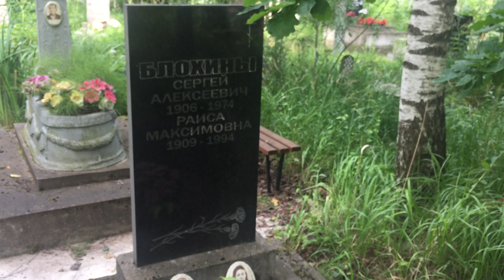Могила майора Сергея Блохина [1906—1974]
Блохин Сергей Алексеевич, р. 1906 г. умер 17 декабря 1974 г., майор, командир 330-го стрелкового полка 86-й стрелковой дивизии. В апреле 1942 года «Невский пятачок» удерживался только силами 330 стрелкового полка.
29 апреля 1942 года майор Блохин был тяжело ранен в обе ноги, в шею и тяжело контужен, пролежал на поле боя четыре дня, в бессознательном состоянии пленён немцами в районе Невской Дубровки.
Командир 330 стрелкового полка майор Блохин С. А. числился пропавшим без вести. Из списков Красной Армии был исключен приказом начальника Главного управления формирования и укомплектования войск Красной Армии № 0450/пр от 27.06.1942 года, как пропавший без вести. Однако Сергей Алексеевич был тяжело ранен, контужен, взят в плен, где немецкие врачи ампутировали ему обе ноги выше колен.
В 1944 году гитлеровцы, уходя из-под Ленинграда, принесли его в избу и передали русским женщинам, немецкий военный врач сказал: «Это ваш герой, вы его и берегите».
После освобождения были и СМЕРШ, и допросы, и подозрения следователей: почему враги так его лечили и уважали? В начале семидесятых годов он жил в подвальной комнате Новоизмайловского проспекта города Ленинграда.
Умер и похоронен Блохин Сергей Алексеевич в городе Ленинграде на Южном кладбище.